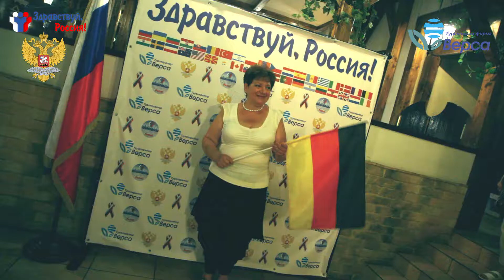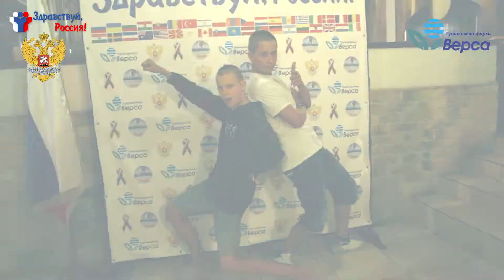Здравствуй, Россия! 2013, Санкт-Петербург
Учебно-образовательная программа «Здравствуй, Россия!» 2013, Санкт-Петербург